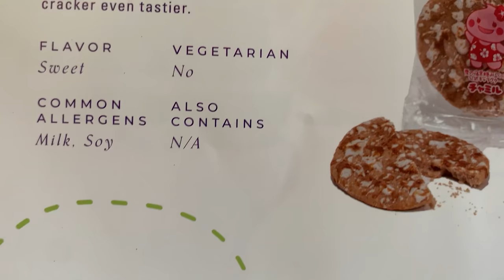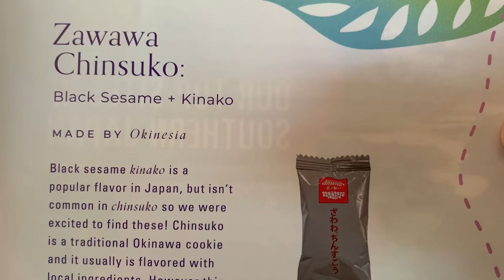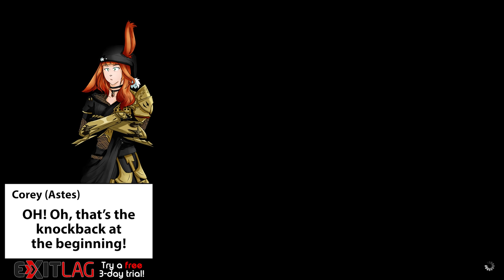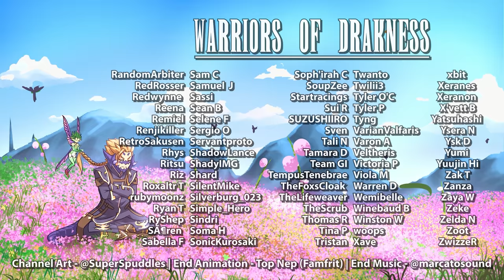Eden 12 (Savage) NEST Raid Highlights - Part 3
RELATIVELY speaking, this was a pretty awesome fight! Eh? Eeeh??